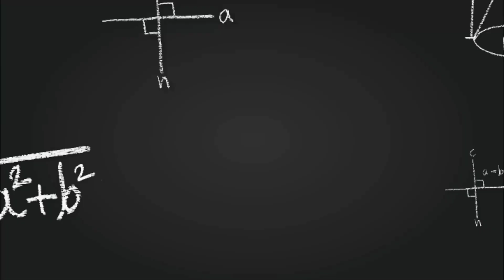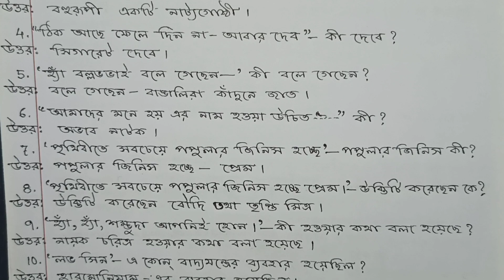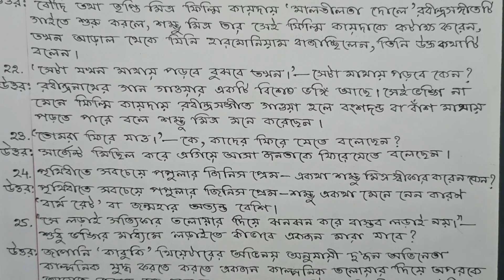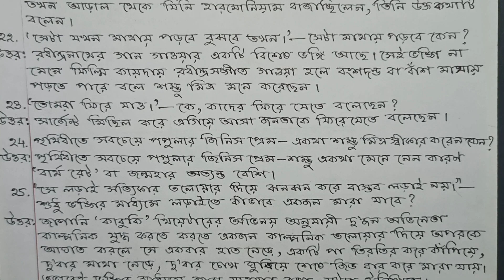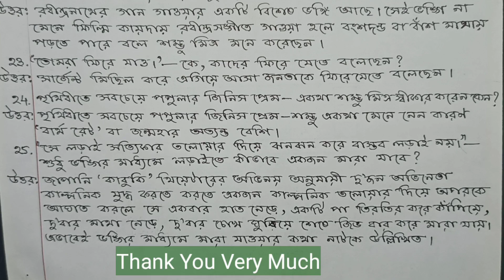Class 12 Bengali Last Minute Suggestion 2023 / hs 2023 bengali suggestion / বাংলা সাজেশন নাটক- বিভাব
Class 12 Bengali Last Minute Suggestion 2023. hs 2023 bengali suggestion. wbchse 2023 bengali suggestion class 12. বাংলা সাজেশন নাটক - বিভাব।

In this video I (Utpal Kundu) have discussed (Class 12 Bengali Suggestion 2023) about some most important question answer of bengali drama "Bivab" part-2  class 12(wbchse) of West Bengal Council of Higher Secondary Education. Hope that this most important question answer of bengali drama (Suggestion 2023) help you for coming (HS) higher secondary examination 2023.